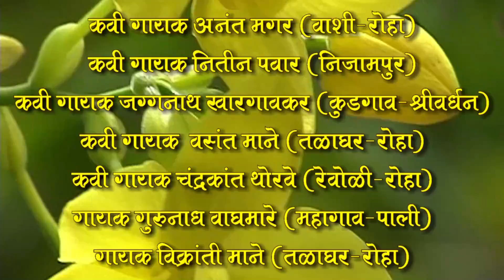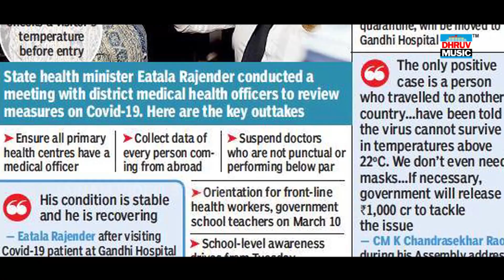RASIKAN SATHI SHAKTI TURA 2020 FULL ALBUM || SHANKAR JADHAV || RAMCHANDRA GHANEKAR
00:00 - TITLE RASIKAN SATHI SHAKTI TURA
00:47 - MAHARASHTRACHA JAHALA RAJA YA BUDHICHA TEJAN : SHANKAR JADHAV
08:28 - PANDHARICHI VITHU MAULI CHHAN MURTI AAHE SAVALI : RAMCHANDRA GHANEKAR
15:13 - NACHE GANACHA GANAPATI KARTE KORES PARVATI : SHANKAR JADHAV
21:16 - SAARI GOULANI NIGHALYA GHAI SANGE MHATARI BAI : RAMCHANDRA GHANEKAR
26:46 - MASK BANDHUNI MI KASI KARU RE AARTI : ANANT MAGAR
32:47 - BHAVYA KAILASHI MAJHA NACHATO BAL GAJANAN : NITIN PAWAR
38:55 - KARUN JAIGHOSH GAJANANACHA BAPPA MORIYA BOLNAR : VIKRANTI MANE
44:48 - CHALA AANUYA PAPPA GANAPATI BAPPA : JAGANATH KHARGAONKAR
51:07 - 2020 SAALACHI AATHAVAN RAHIL : CHANRAKANT THORVE
56:25 - KASI GHOOSTE AARPAR MAJHA SHIVBACHI TALWAR : GURUNATH WAGHMARE
1:00:54 - KADHI SAMPEL HAA LOKDOWN : JAGANATH KHARGAONKAR
1:05:48 - GOURI GANAPTI SANALA MI YEU KASI : VASANT MANE

S S RECORDING STUDIO
SHREE AMOL CHORGE
MU. NIDI (ROHA)
SANGEET SANYOJAK : SANDEEP JADHAV
PAD : JITU TAMBE